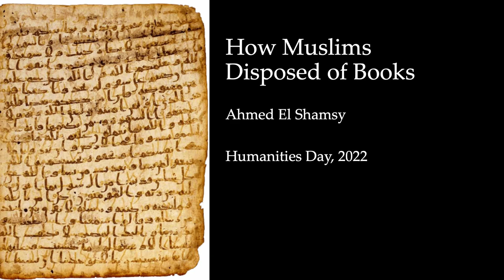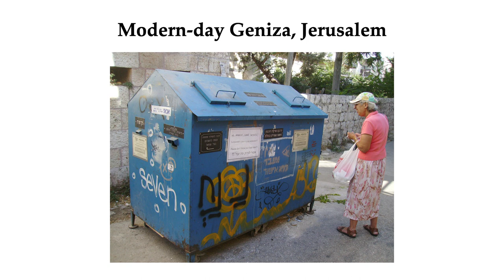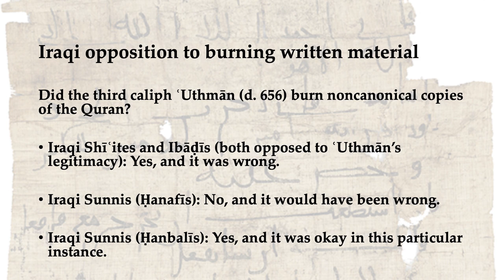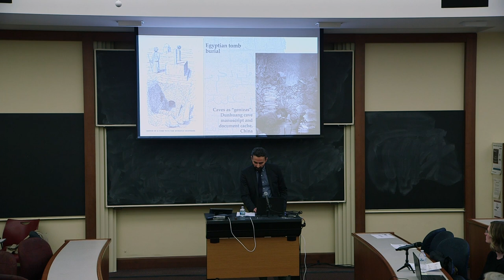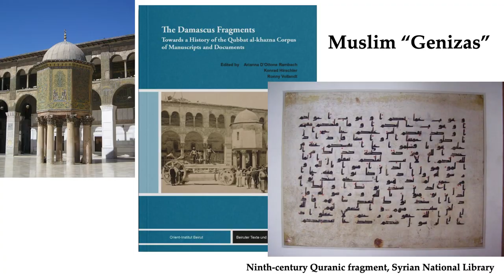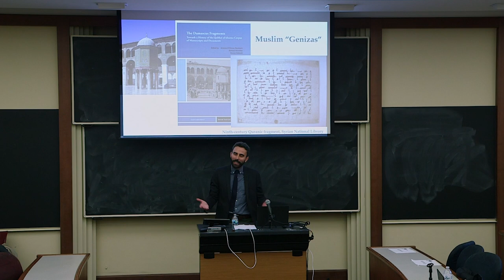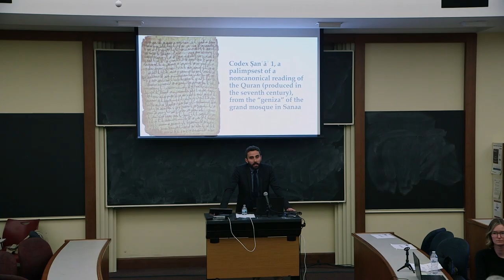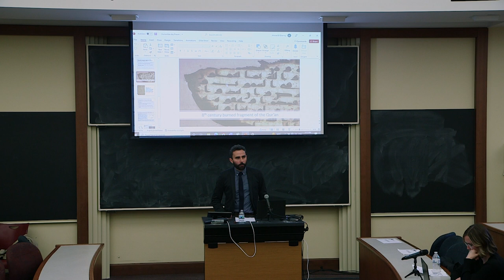Ahmed El Shamsy, How Muslims Disposed of Books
"How Muslims Disposed of Books"
Ahmed El Shamsy, Professor of Islamic Thought, Department of Near Eastern Languages and Civilizations

Destroying books has a very strong symbolic power. However, sometimes an individual just has to dispose of a text—even a sacred one—so what is one to do in that situation? This presentation provides a window into Muslim practices and debates on the question of what the acceptable ways are by which to retire, recycle, or destroy a sacred text, and trace these practices from the beginning of Islam to today and compare them to similar ones among Jews.